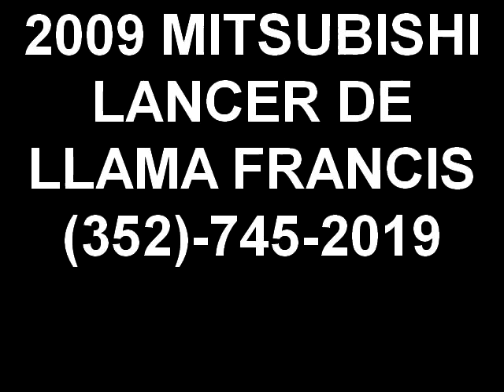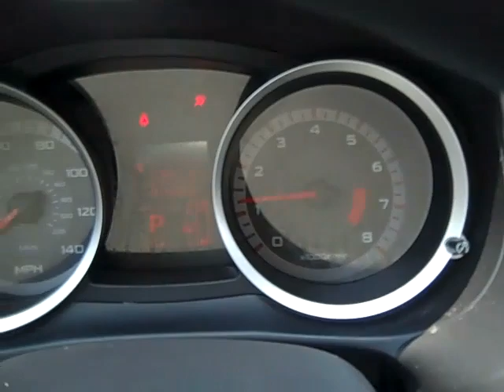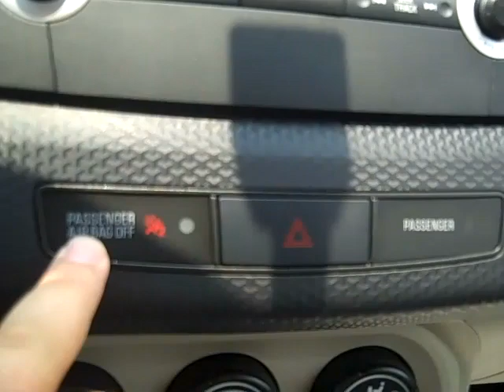2009 MITSUBISHI LANCER DE LLAMA FRANCIS